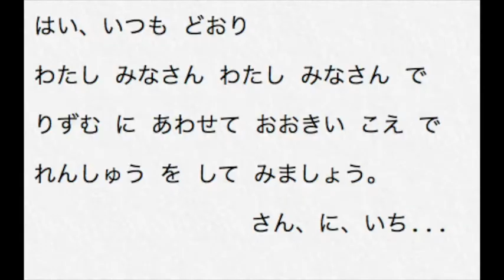Weekly Useful Japanese Words and Phrases 101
This is a beginner level short Japanese tutorial video which presents useful daily words and phrase in Japanese. During the video, you will be given pauses to practice words and phrases that you will encounter in daily life in Japan. Let't learn Japanese with these weekly simple yet useful phrases! They will come in handy in your daily life in Japan or interaction with your Japanese friends, family co-workers etc. This is for complete beginner to intermediate level.
Phrases of this week

-すみません。ちょっといいですか？
(sumimasen. chotto ii desu ka)
—Excuse me. Do you have a minute?

-今何時ですか？

-これはいくらですか？
(kore wa ikura desu ka)
—How much is this?

チャンネル名：10分 英会話・スペイン語 & Aprender Japonés Fácil y Rápido
YouTube Video Creator: Mitch (みっち)
テーマ：語学学習、日本語、英語、中国語、スペイン語、常用漢字、clases de japonés para hispanohablantes, Japanese lessons for English speakers

Hi, everyone. I'm Mitch. By the way, I have launched online Japanese language courses and now you can take online Japanese lessons with me via Skype, Google Hangouts, Google Duo, etc. To find out more about the courses, please visit↓